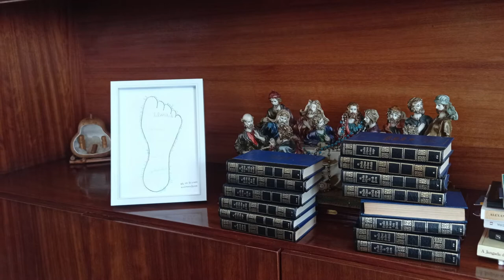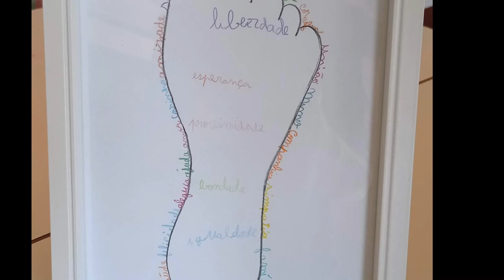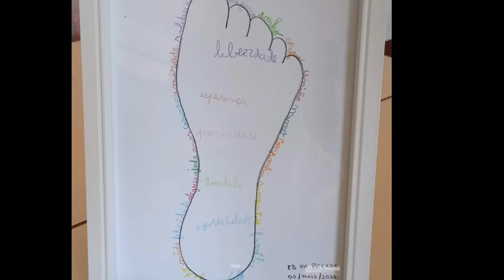Dia da Língua Portuguesa